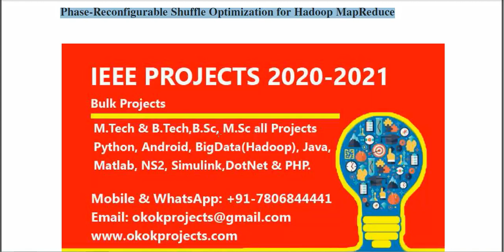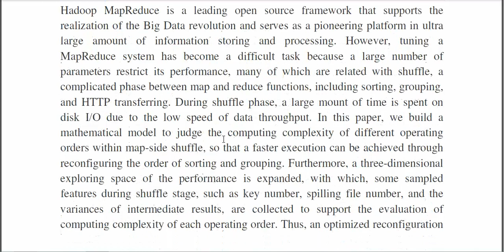Phase Reconfigurable Shuffle Optimization for Hadoop MapReduce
3IEEE PROJECTS 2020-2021 TITLE LIST

 * Complete Source Code
 * Complete Documentation
 * Complete Presentation Slides
 * Flow Diagram
 * Database File
 * Screenshots
 * Execution Procedure
 * Readme File
 * Video Tutorials
 * Supporting Softwares

Support Specialization
 * 24/7 Support
 * Ticketing System
 * Voice Conference
 * Video On Demand
 * Remote Connectivity
 * Document Customization

College Projects
Student FinalYearProjects